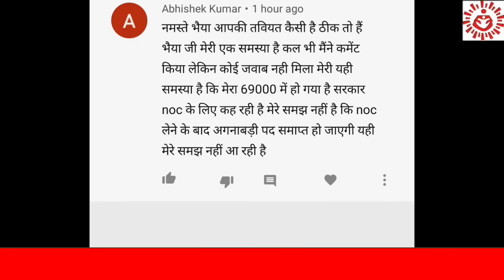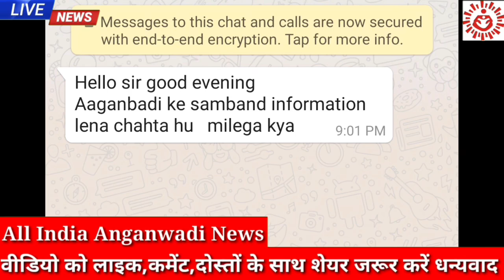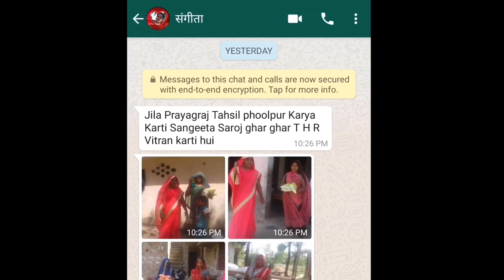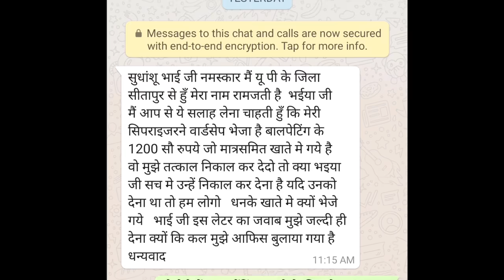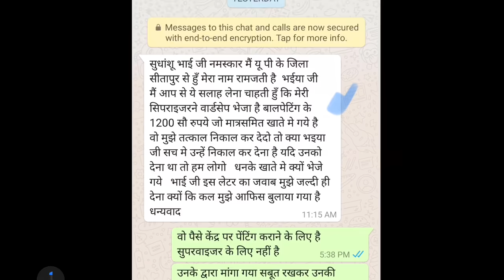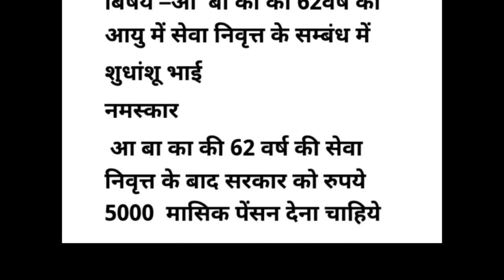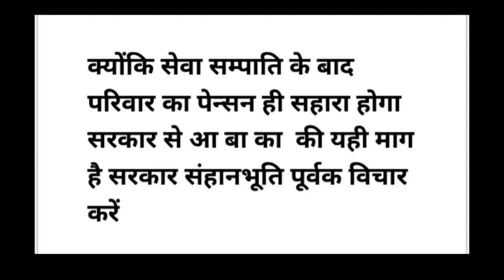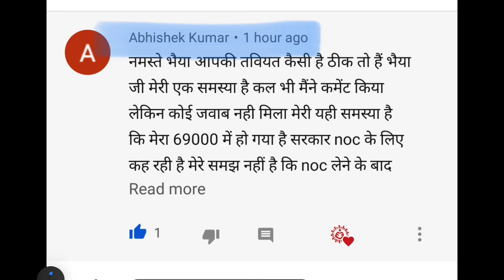आंगनवाड़ी बहनों आज 23 मई सुबह की बहुत ज़रूरी आंगनवाड़ी खबरें👉69000 शिक्षक भर्ती में आंगनवाड़ी का चयन